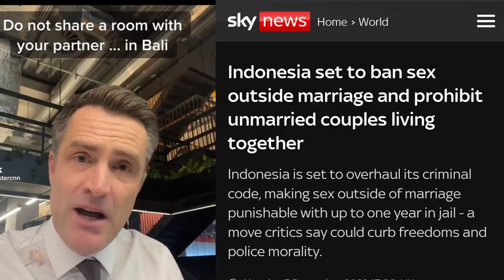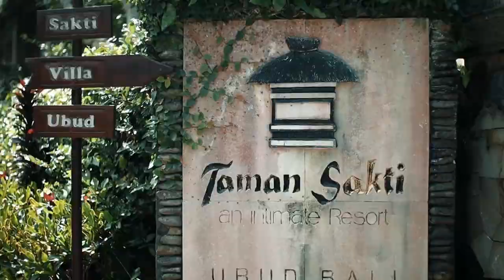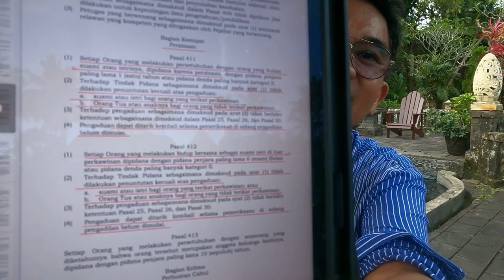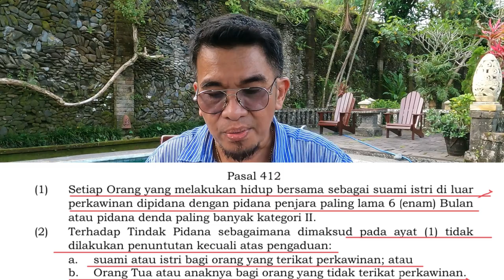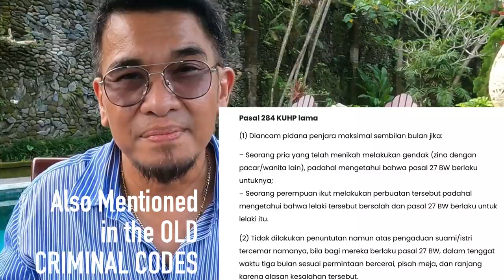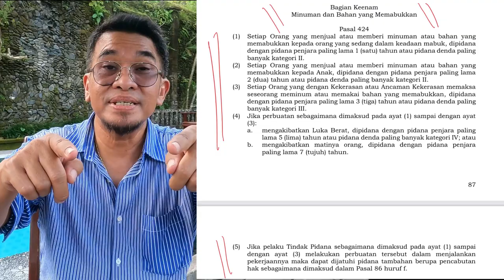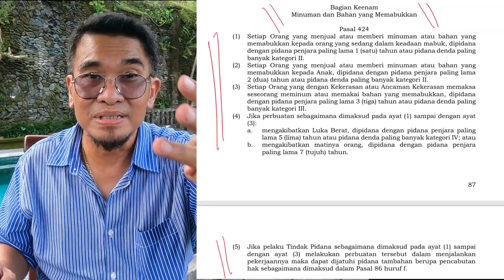New Law to Stay in Bali for Unmarried Couple and who Love to Party (Drink Alcohol)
THE TRUTH about the new law in Indonesia. Unmarried couple and who love to party and drink alcohol in Bali MUST WATCH THIS VIDEO.. will unmarried couple go to jail if share a room in Bali? How to avoid? What other new law international travel / tourist must know? We gonna go thru together Direct from the actual copy of the new criminal codes that just passed by the House of the Representative of the Republic of Indonesia (DPR-RI). Is another Bali travel regulation video, Bali travel guide. Things you must know before traveling to Bali. Bali travel tips.
However if you want to know how to travel to bali, how to download the peduli lindungi app, how to get visa on arrival online, driving license, local bank account, insurance etc.. click link bellow

 - to get B211A visa
 - how to get International Driving license in Bali and Local bank account
 - to get a KITAS (investment, working, retirement, family, freelance, multiple entry visa, etc)

Safety Wing Insurance, and American company suitable for traveler and Digital Nomad

How to register and complete your profile in Peduli Lindungi app as required by the Government